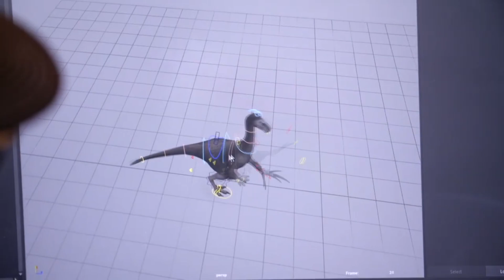NEW DINOSAURS LEAKED THERIZINOSAURUS! + NEW LEGENDARY UNLOCKED! | Jurassic World Primal Ops EP 40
Hey guys T-Rekt back again and today were talking about the brand new leaked dinosaurs and unlocking two brand new legendary dinos!

Jurassic World Primal Ops is a thrilling top-down action-adventure game where only you can save the dinosaurs from another extinction. As an elite battle-trained dinosaur handler, your mission is to travel across North America, rescuing dinosaurs from malicious mercenaries, formidable poachers, and sinister scientists.